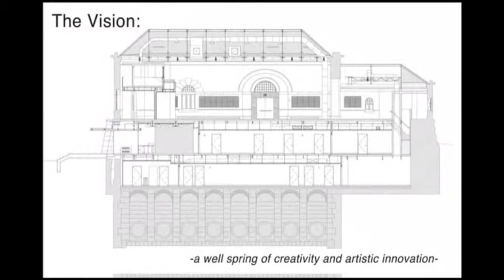Harlem Stage Gatehouse